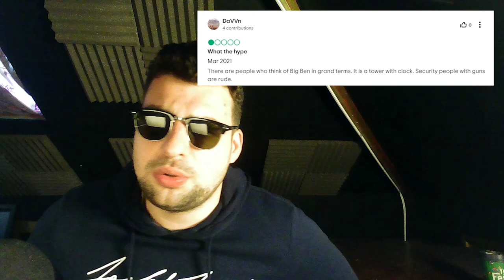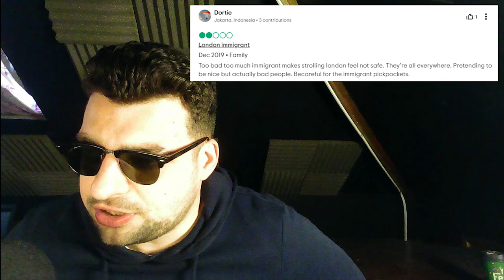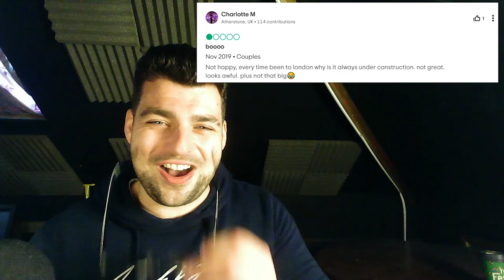Reading the FUNNIEST reviews for BIG BEN! (TripAdvisor)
We are heading to LONDON and people aren't happy with poor Big Ben :(